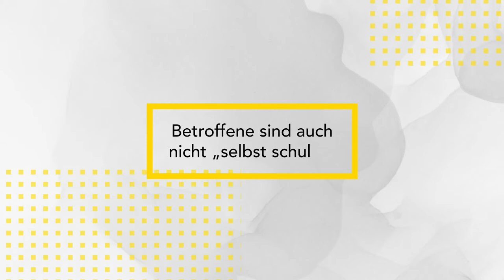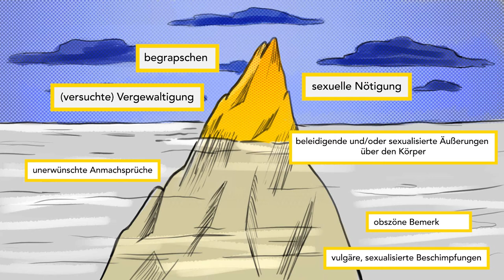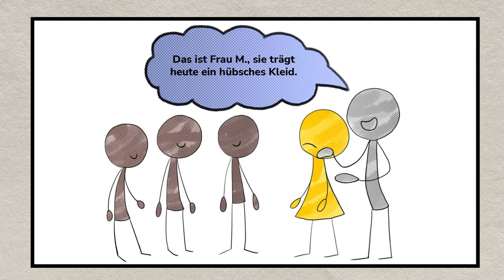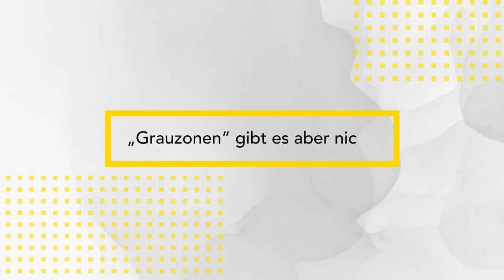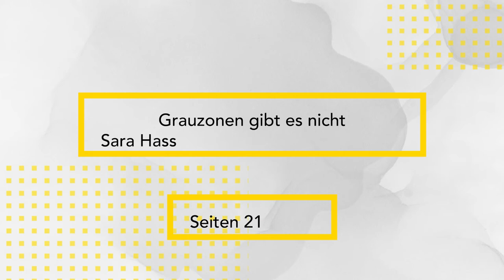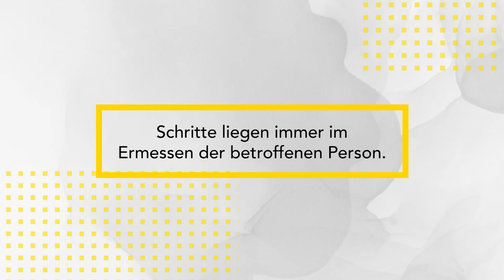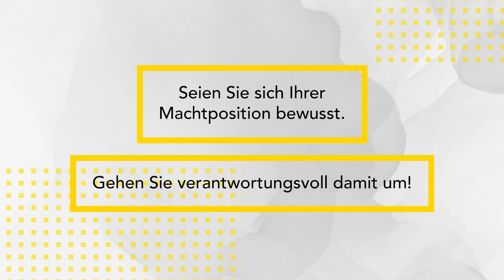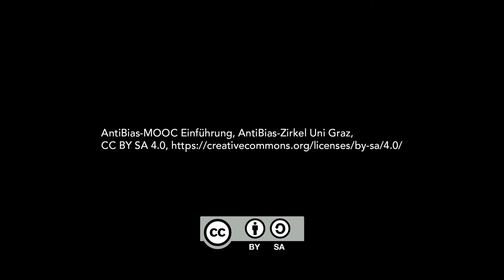Beispiele und Handlungsmöglichkeiten für SDG | iMooX.at